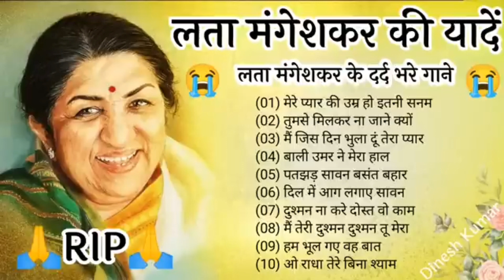Mere Pyaar Ki Umar Ho Itni Sanam" Full Video | Waaris | Lata Mangeshkar | Amrita Singh, Raj Babbar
Song - Mere Pyar Ki Umar Ho Itnee Sanam
Film - Waaris
Star Cast -  Raj Babbar,Amrita Singh,Smita Patil
Singer - Lata Mangeshkar,Manmohan Singh
Music Director - Uttam-Jagdish

Presenting "Mere Pyar Ki Umar Ho Itnee Sana" Full audio song in the voice of Lata Mangeshkar, Manmohan Singh from Hindi movie "Waaris" starring Raj Babbar, Amrita on T-Series Classics.